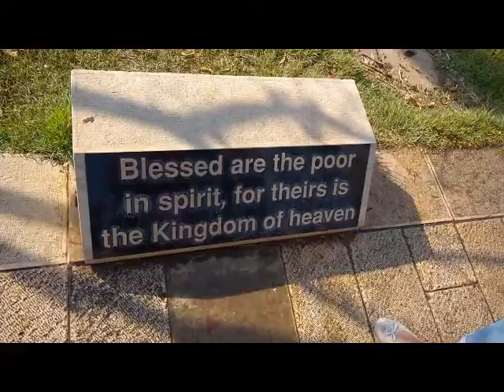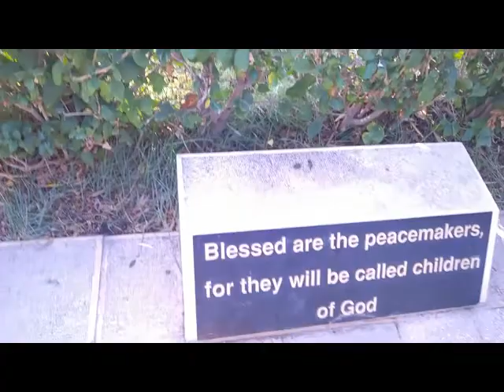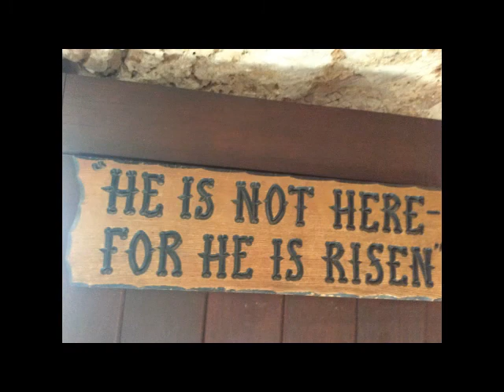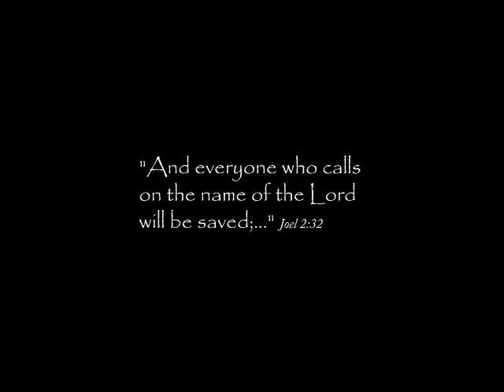Reflections on the Holy Land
Reflections on a vist to the Holy Land (with Bible Quotations)